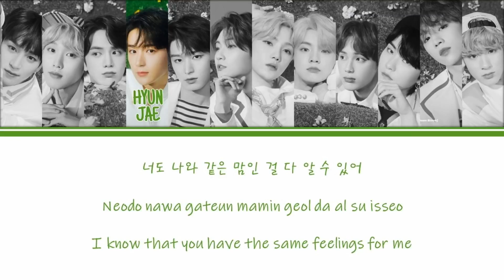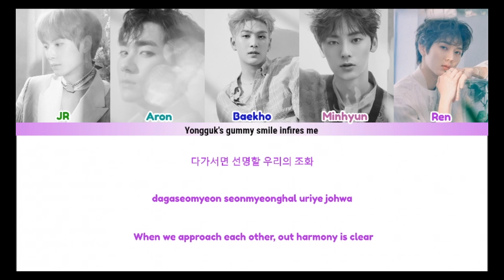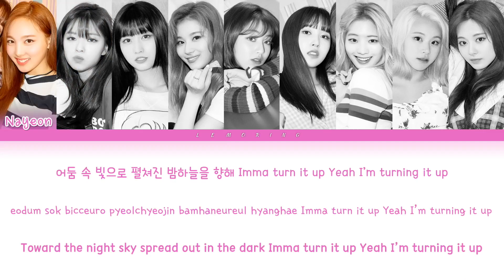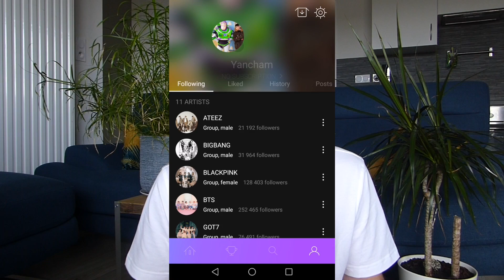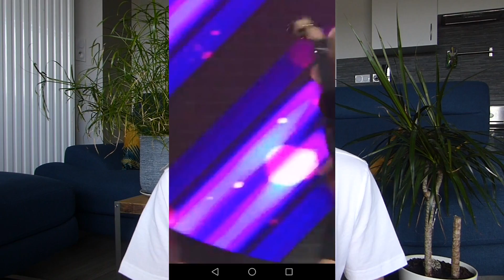TOP KPOP - BTS OU BLACKPINK ? OU TWICE ?